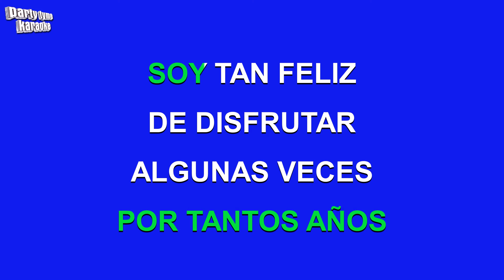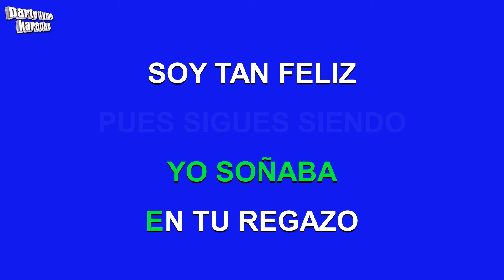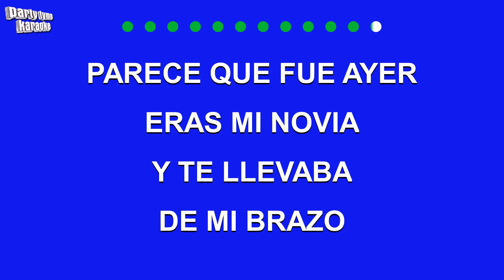Vicente Fernandez - Parece Que Fue Ayer (Versión Karaoke)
Versión karaoke de 'Parece Que Fue Ayer'